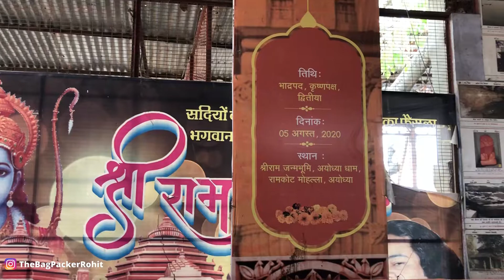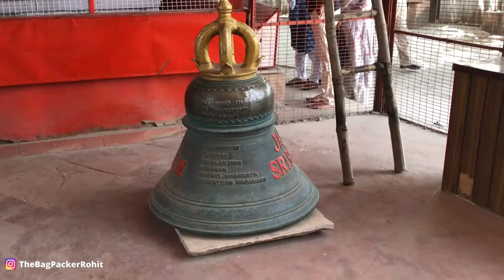Shri Ram Janmbhumi Ayodhya Darshan | The BagPacker Rohit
Shree Ram Janbhumi Ayodhya Darshan | The BagPacker Rohit

If you like the video please hit the like button, share this video with your friends and family and do subscribe to the channel.To get more updates from thebagpackerrohit follow the below-given link;

ayodhya
ayodhya ram mandir
ayodhya live
ayodhya mandapam
ayodhya mandir
ayodhya ram mandir live
ayodhya ayodhya
ayodhya city
ayodhya city development
ayodhya construction
ayodhya dham
ayodhya darshan
live ayodhya
ram ayodhya i
ayodhya ji ka ram mandir
ayodhya jai shri ram
ayodhya ka ram mandira
yodhya ka mandir
ayodhya live darshan
ayodhya me ghumne ki jagah
ayodhya nagari
ayodhya pati ramchandra ki jay
ayodhya picture
ayodhya places to visita
yodhya parikrama
ayodhya ram mandir status
ayodhya temple
ayodhya tour
ram janmbhumi
ram janmabhoomi
ram janmabhoomi temple
ram janmabhoomi construction
ram janmabhoomi ayodhyaram
janam bhumi live
ram janmabhoomi ayodhya live
ram janmabhoomi ayodhya ka najara
ram janmabhoomi ayodhya darshan
ram janmabhoomi ayodhya status
ram janmabhoomi ayodhya
karam janmabhoomi dikhaiye
ram janmabhoomi darshanram
janmabhoomi dikhao
ram janmabhoomi dikhayen
ram janm bhumi dikhaiye
ram janam bhoomi darshanram
janmabhoomi kahan hai
ram ji ki janmabhoomi
ayodhya ji ram janmabhoomi
jay shri ram janmabhoomi
jai shri ram janmabhoomi
ram janmabhoomi live
ram janmabhoomi mandir
ram janmabhoomi ayodhya nagari
shri ram janmabhoomi nirman
ram janmabhoomi kahan per hai
ram janmabhoomi ram janmabhoomi
ram janmabhoomi ram mandir
ram janm bhumi sthan
ram janmabhoomi construction status
ayodhya ram janmabhoomi temple
ram janmabhoomi 2022
Tata Tiago XT CNG